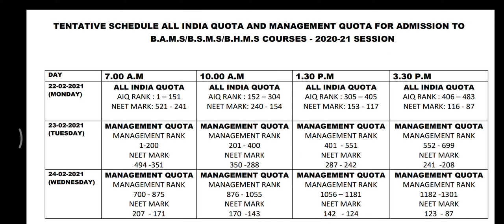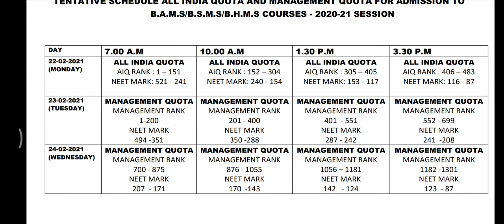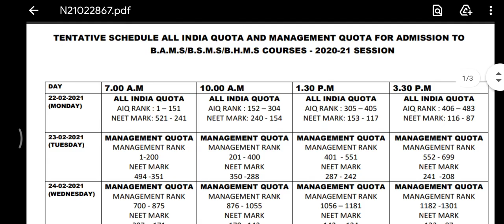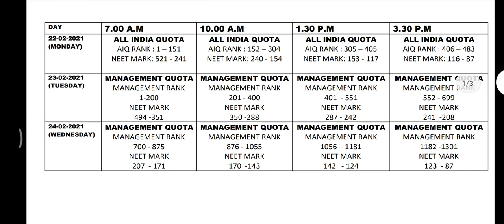Counselling Schedule management quota